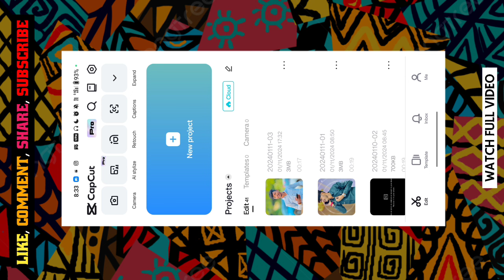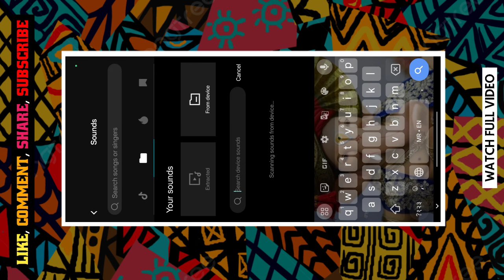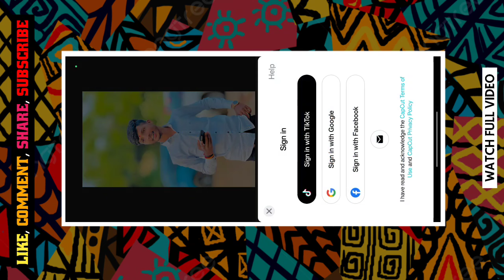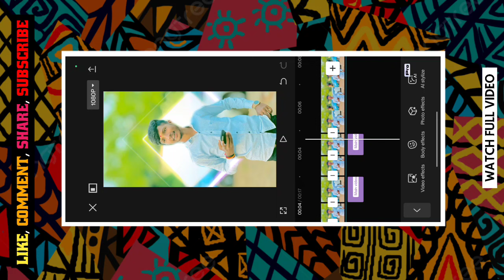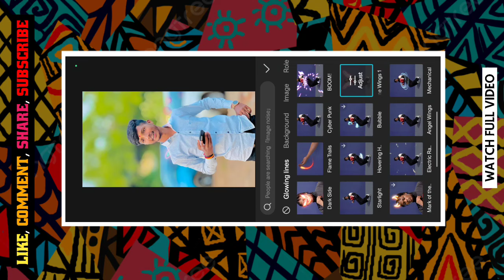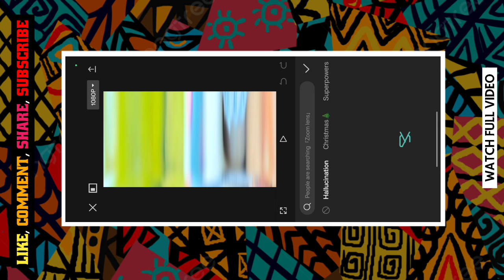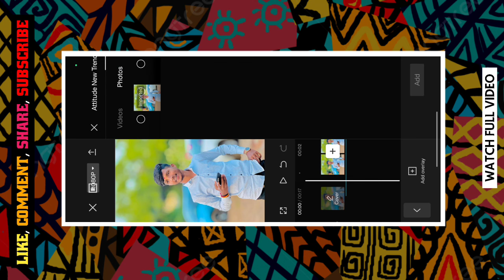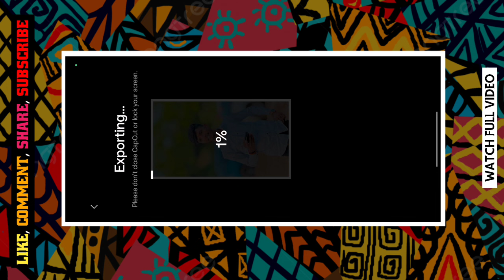तु भारी तूझ्या घरी...💥⚜️New Trend Attitude Reel Status Editing👑 Cap Cut Attitude Video Editing 🤩